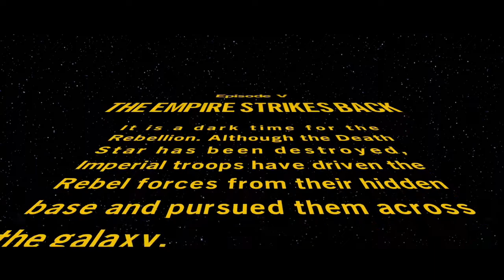NS LEGO Star Wars: The Skywalker Saga - Episode V: The Empire Strikes Back (Part 1)